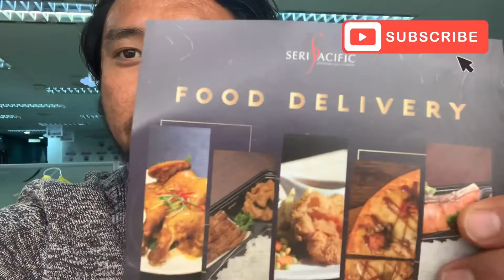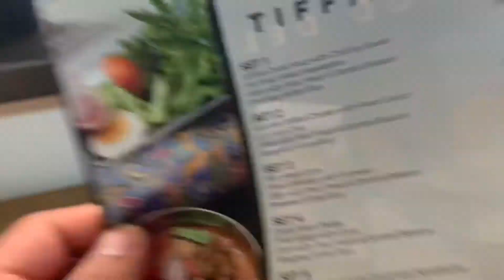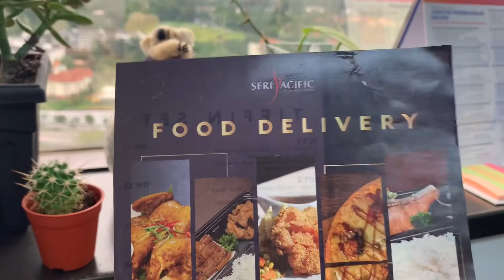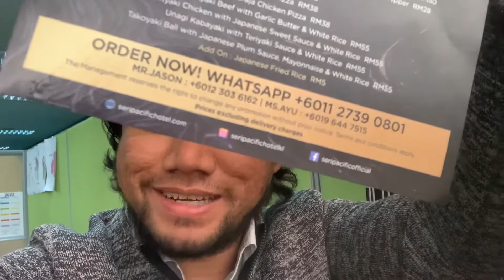Beli makanan hotel PERCUMA tiffin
Korang malas nak keluar office or rumah untuk beli makanan time lunch?  Nak makan kt hotel pula mahal. Why not korang try food delivery yang disediakan oleh Hotel Seri Pacific Kuala Lumpur.

Korang bukan sahaja akan dapat makanan kampung yang lazat malah dapat sekali tiffin or mangkuk tingkat yang lawa. Terdapat 8 set menu untuk korang pilih dan beberapa color tiffin yang menarik juga korang boleh pilih and request.

Cara nak order mudah shj. Just whatsaap number yang sy share dalam video tu. Then someone akan asist korang dengan layanan yang humble.

So apa korang tunggu lagi go get your tiffin collection dengan harga yang berbaloiii 😁.